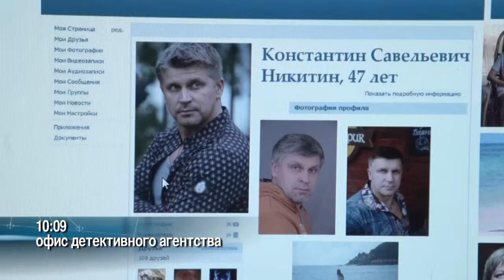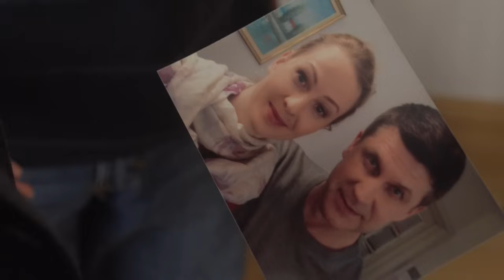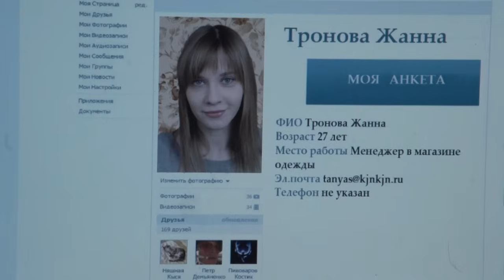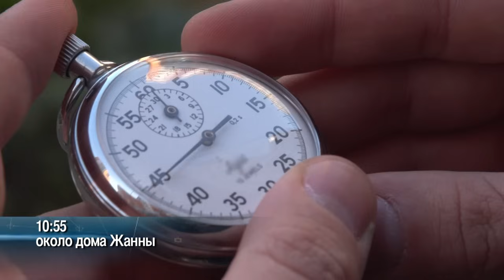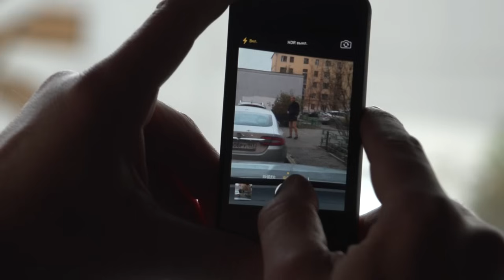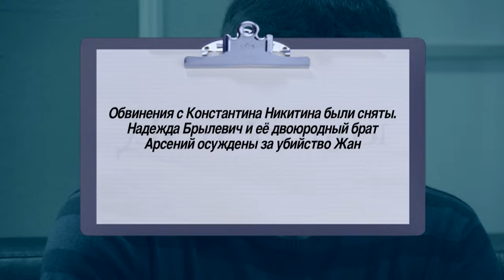Детектив Лукин - Окно смерти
К детективам обращается Константин Никитин. Его девушка Жанна Тронова решила его бросить, их беседа закончилась бурной ссорой. После ссоры Жанна удалилась в свою квартиру, а Никитин, не дождавшись лифта, стал спускаться по лестнице. Когда он вышел из дома, выяснилось, что Жанна мертва – выпала из окна. Никитин просит детективов выяснить, что же произошло, и если это убийство - найти того, кто расправился с Жанной. Детективы принимаются за расследование, но тем временем сам Никитин, задержанный полицией, неожиданно сознается в убийстве Жанны. Детективы пытаются выяснить, почему Никитин взял на себя чужую вину и кого же он покрывает.